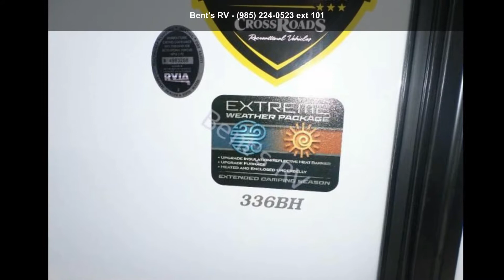2018 CROSSROADS SUNSET TRAIL 336BH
D-S-SR  :  DECOR-SUNSET-SHADOW RIDGE
SSC  :  SOLID SURFACE COUNTERTOPS
UI  :  UPGRADE INSULATION
PTJ  :  POWER TONGUE JACK
PFC  :  PAINTED FRONT CAP
OCK  :  OUTSIDE CAMP KITCHEN
TFSS  :  TRIFOLD SLEEPER SOFA
SC  :  SINK COVER
LT  :  39 and quot; LED TV
AS/WABF2A  :  50 AMP SERVICE/WIRE AND BRACE FOR 2ND AC
BTUA/C  :  15,000 BTU A/C IPO 13.5 BTU A/C
RG  :  RVQ GRILL
RS  :  RVIA SEAL
SP  :  SUNSET PACKAGE
2-13.5  :  2ND 13.5 BTU AC

Specification: DRY WEIGHT
Details: 6,752

Specification: GROSS VEHICLE WEIGHT RATING
Details: 9650

Specification: EXTERIOR LENGHT
Details: 37'6 and quot;

Specification: CARRYING CAPACITY
Details: 2898

Specification: HITCH WEIGHT
Details: 850

Specification: AXLE WEIGHT
Details: 5902

Specification: L.P. GAS
Details: 40 LBS

Specification: RIM RATED LOAD
Details: 2830

Specification: RIMS
Details: 15X6